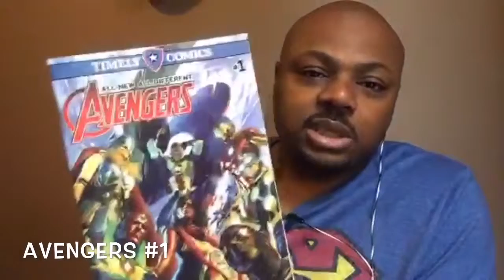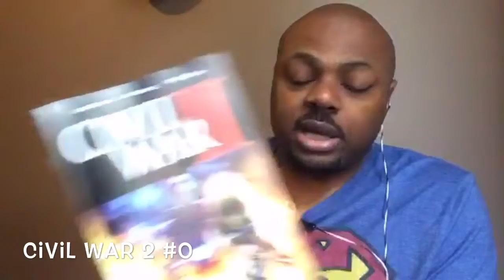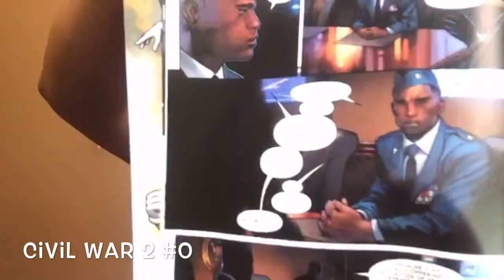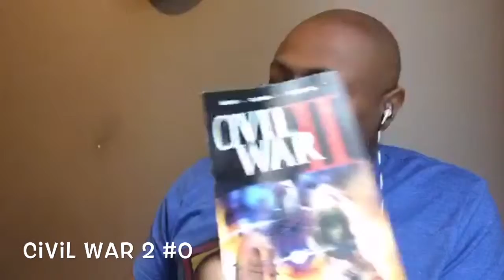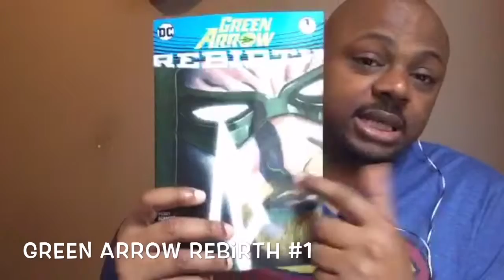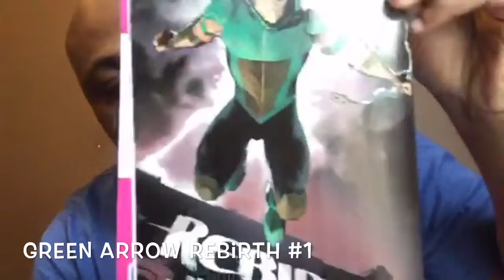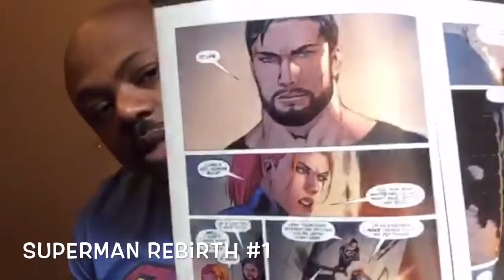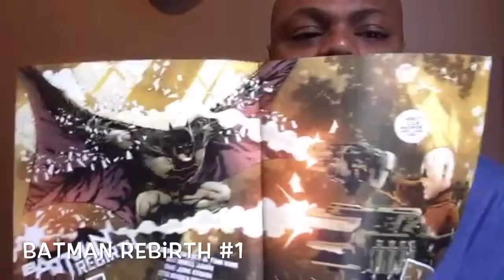NERD VLOGN! 4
Ed reviews the new Green Arrow, Superman & Batman rebirth books - and gives a quik-E review of xmen apocalypse